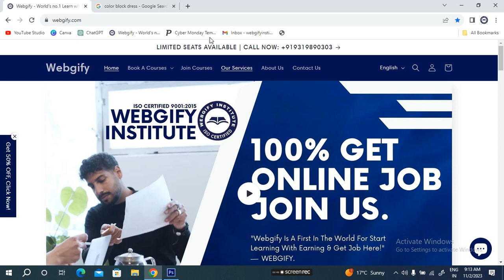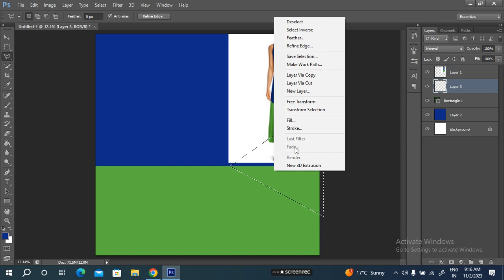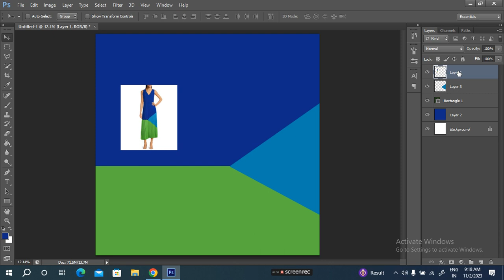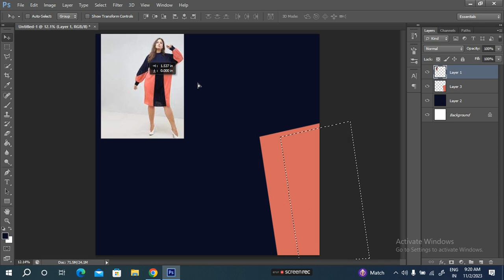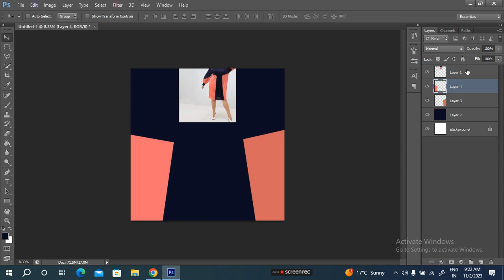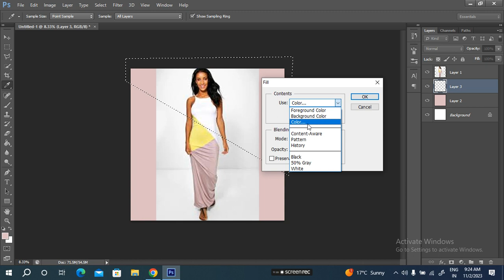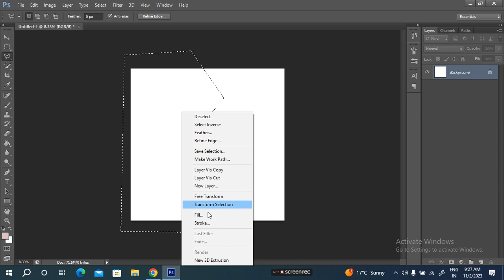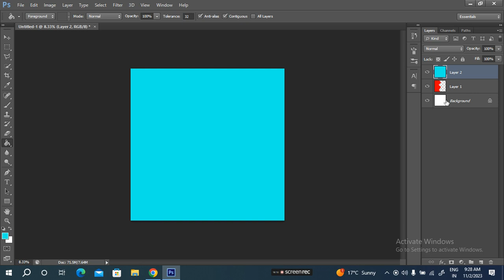How to create color blocking photoshop step-by-step tutorial for beginners webgify work from home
⏰ Hello, Mastering PHOTOSHOP: photoshop tutorials - हिंदी में पूरी जानकारी | A Complete Guide to Mastering PHOTOSHOP: How to create color blocking photoshop step-by-step tutorial for beginners webgify work from home jobs webgifyinstitute learn to earn money get job here step by step tutorial for beginners webgifyinstitute free online course & get a job - Online course Program Unlock Your E-commerce Success.

✅ Head office: Asha complex, Block Road, Bhimtal, Nainital, Uttarakhand, India.

1. "Photoshop Color Blocking Tutorial: Step-by-Step for Beginners"
2. "Easy Color Blocking in Photoshop: Tutorial for Newbies"
3. "Mastering Color Blocking in Photoshop: A Beginner's Guide"
4. "Photoshop Color Blocking Art Tutorial: Perfect for Beginners"
5. "Step-by-Step Color Blocking in Photoshop"
6. "Photoshop Color Blocking Basics: Simple Tutorial for New Users"
7. "Beginner-Friendly Color Blocking in Photoshop"
8. "Creating Stunning Color Blocking in Photoshop: Tutorial for Starters"
9. "Photoshop Color Blocking Step-by-Step: Beginner Tutorial"
10. "How to Create Color Blocking in Photoshop: Easy Step-by-Step Guide"
11. "Photoshop Color Blocking Art for Beginners: Step-by-Step"
12. "Easy Photoshop Color Blocking Tutorial for Newbies"
13. "Photoshop Color Blocking Technique: A Beginner's Tutorial"
14. "Step-by-Step Guide to Color Blocking in Photoshop for Beginners"
15. "Photoshop Color Blocking Made Simple: Beginner's Tutorial"
16. "Learn to Create Color Blocking in Photoshop: Step-by-Step for Newbies"
17. "Photoshop Color Blocking Art: Easy Tutorial for Beginners"
18. "Color Blocking Mastery in Photoshop: Step-by-Step for Starters"
19. "Photoshop Color Blocking Fundamentals: Beginner's Tutorial"
20. "Effortless Color Blocking in Photoshop: Step-by-Step"
21. "Photoshop Color Blocking Tutorial: Perfect for Beginners"
22. "Beginner's Guide to Color Blocking in Photoshop: Step-by-Step"
23. "Photoshop Color Blocking Art Made Easy: Tutorial for New Users"
24. "Color Blocking in Photoshop: Step-by-Step for Beginners"
25. "Photoshop Color Blocking Basics: Beginner-Friendly Tutorial"
26. "Creating Vibrant Color Blocking in Photoshop: Beginner's Guide"
27. "Photoshop Color Blocking Step-by-Step: Easy Tutorial for Newbies"
28. "How to Create Color Blocking in Photoshop: Beginner's Guide"
29. "Photoshop Color Blocking Art for Newbies: Step-by-Step Tutorial"
30. "Easy Photoshop Color Blocking for Beginners: Step-by-Step"